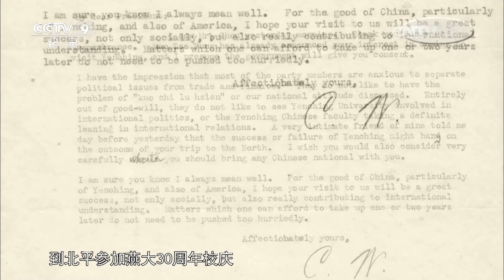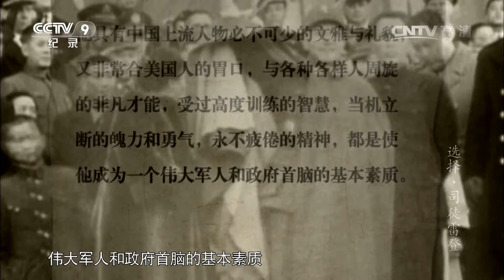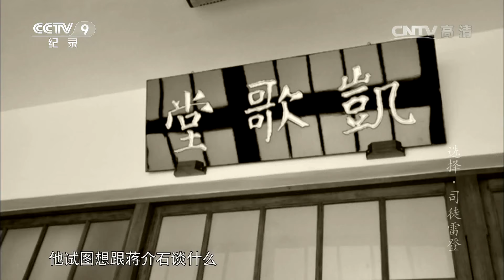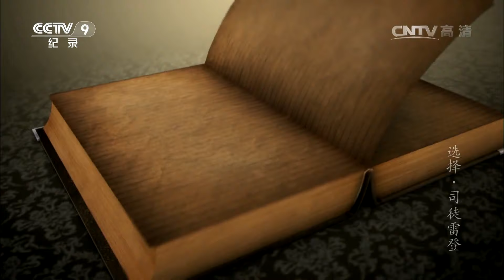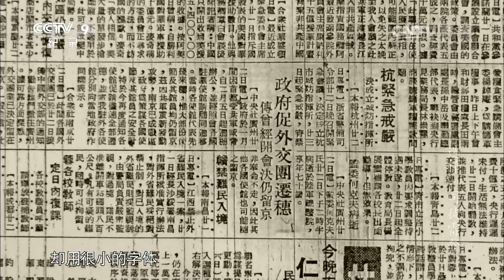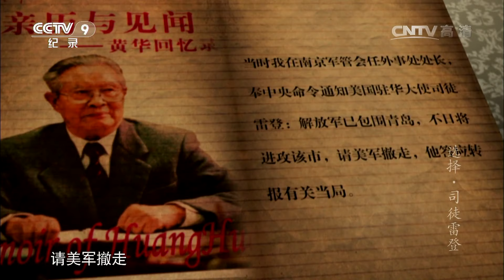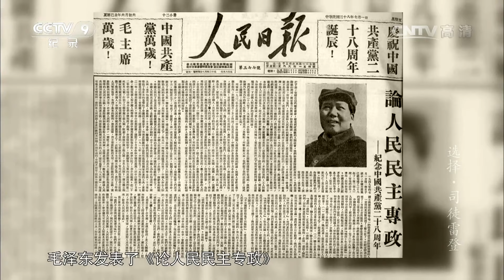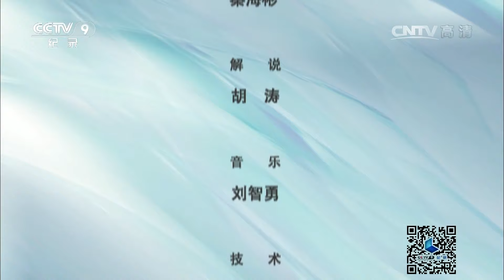《选择》别了，司徒雷登 | CCTV纪录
本期节目主要内容：
       1949年6月12日，美国驻华大使司徒雷登收到燕京大学校长陆志韦的来信，邀请他到北平参加燕大30周年校庆。陆志韦是受毛泽东委托写的这封信，司徒雷登也希望借此机会与共产党领导人进行接触。司徒雷登给美国国务卿写信，希望能促成此行，接下来的日子，他开始等待美国政府对他北上请求的批准。

记录了1949年中华人民共和国成立前后，张治中和司徒雷登两个人对个人去留的选择。